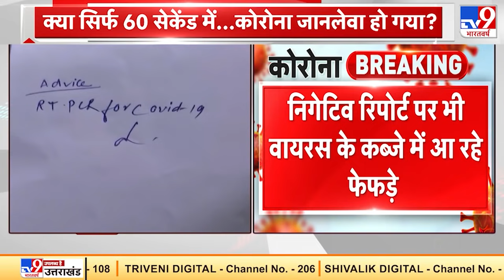Delhi में 8 महीने से 12 साल तक के बच्चे गंभीर रूप से हो रहे हैं संक्रमित, Second Wave बेहद खतरनाक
बच्चों के लिए बेहद खतरनाक कोरोना की दूसरी लहर
मौजूदा दौर में कोरोना (Coronavirus) मामलों के आंकड़े और मौत की रफ्तार कई सवालों को जन्म दे रही है. क्या कोरोना की दूसरी लहर (Corona Second Wave) ने भारत में हाहाकार मचा दिया है. दिल्ली में 8 महीने से 12 साल तक के बच्चे गंभीर रूप से संक्रमित हो रहे हैं वहीं हरियाणा में दूसरी लहर में 8% बच्चे हुए कोरोना संक्रमित .

Credit